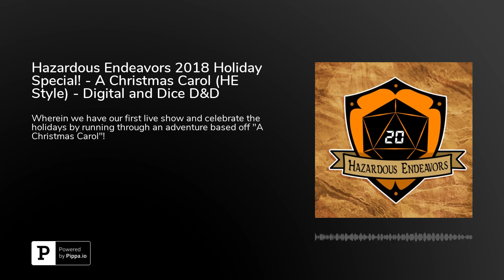Hazardous Endeavors 2018 Holiday Special! - A Christmas Carol (HE Style) - Digital and Dice D&D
Hazardous Endeavors 2018 Holiday Special! - A Christmas Carol (HE Style) - Digital and Dice D&amp;DWe are celebrating the holidays by running through an adventure based off the classic Christmas story: "A Christmas Carol"!  Join us for our first live streamed episode as our adventurers guard an old miserly Dwarf who has been cursed by an old beggar woman to be visited by 3 spirits and be given a chance to atone for his ways.  Then, of course, our heroes mess things up!  Join us for a very festive episode of Hazardous Endeavors!Thank you for joining us for season 1 of our D&amp;D actual play Podcast "Hazardous Endeavors"! We're really excited to start season 2 but we'll be changing the format a little, starting January 2019 we will be streaming live every other Monday night, starting at 6:30 PM PST (time subject to change the closer we get) on YouTube and Twitch! Thank you for listening, and Game on, Internets!The characters are:Lindo Espina "The Beautiful Thorn" - Human Rogue - Played by The Lady Crass&nbsp;Wilf Quirk Tradewind - Gnome Bard - Played by Voiceover Guy Brian @VoiceoverBJaxom Shaw - Half-Orc Paladin - Played by Sound Guy Stephen @SoundGuyStephenElliot Frostmoon - Ice Genasi Wizard - Played by Wizard JamesGame Master - Your Host Mark - @digitalanddiceWe hope you enjoy Hazardous Endeavors!Click to Subscribe! Videos from Hazardous Endeavors - Season 1 -&nbsp; Art By - The Lady Crass first Dungeons &amp; Dragons game was played back when Gary Gygax and Dave Arneson chose to personalize the massive battles of their fantasy wargames with the exploits of individual heroes. This inspiration became the first fantasy roleplaying game, in which players are characters in an ongoing fantasy story. This new kind of game has become immensely popular over the years, and D&amp;D has grown to include many new ways to vividly experience worlds of heroic fantasy.The core of D&amp;D is storytelling. You and your friends tell a story together, guiding your heroes through quests for treasure, battles with deadly foes, daring rescues, courtly intrigue, and much more. You can also explore the world of Dungeons &amp; Dragons through any of the novels written by its fantasy authors, as well as engaging board games and immersive video games. All of these stories are part of D&amp;D.Other Digital and Dice Podcast Links:Facebook Ferret", "Village Consort", "Wretched Destroyer", "Grim Idol", "Death and Axes" Kevin MacLeod (incompetech.com)&nbsp;Licensed under Creative Commons: By Attribution 3.0